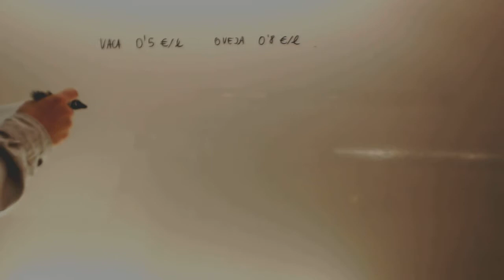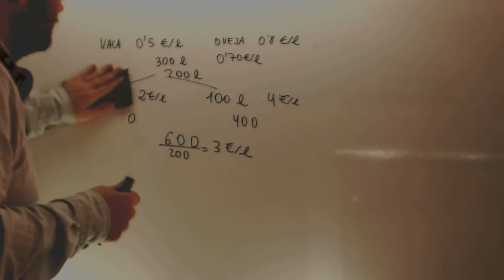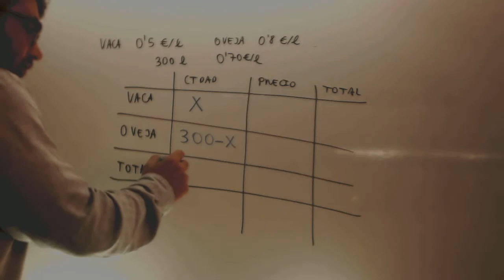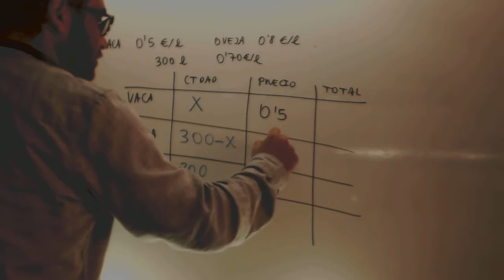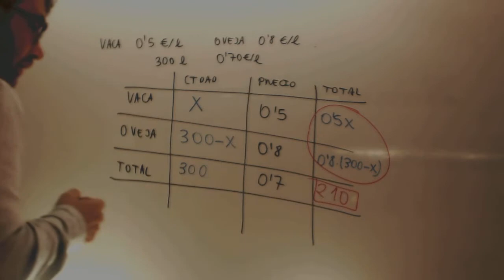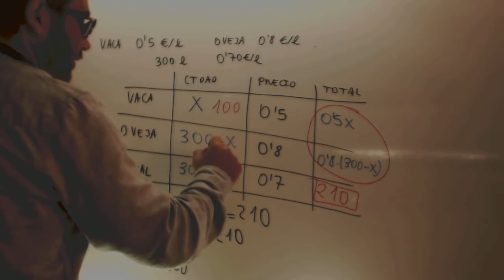Planteamiento de problemas de mezclas Matematicas Acceso CFGS Academia Usero Estepona